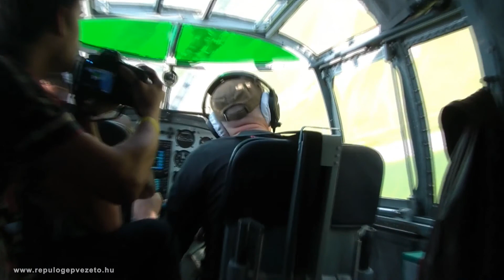B-25 Mitchell demo flight. 90-degrees rolls. 3 G-force. Amazing feeling!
B-25 Mitchell demo flight with low passes. Filmed through the window.
Airspeed is 250 knots (450 km/h) and vertical speed is 30 m/s after each pull ups. Cca. 3 G-force or more.